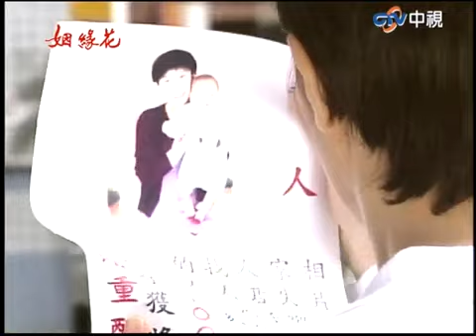小春現身王家威脅藏孩 小春執念過深竟生幻覺！【姻緣花 精華版】EP57-1 涂善妮 翁家明 潘儀君 陳莎莉 高振鵬 梁修治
01:22 小春威脅藏孩
05:05 小春出現幻聽幻覺
11:50 家凡決定找媒體說真相